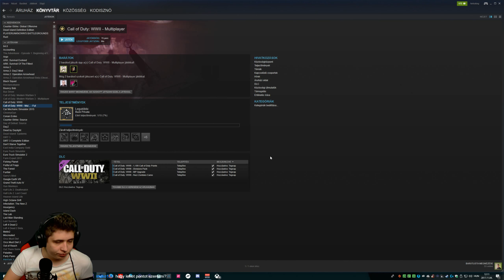COD:WWII | Nézzük a multiplayer részét!